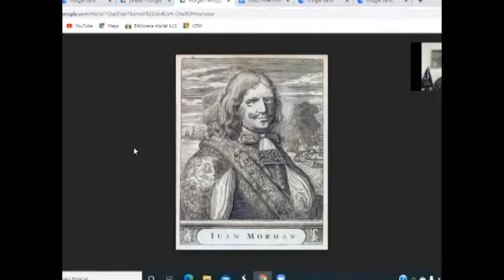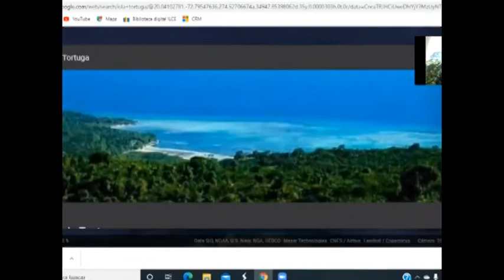Los Piratas Pt. 2 | Historiomanía Ft. Rafa Herrera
Lo prometido es deuda, les traemos la segunda parte de nuestro episodio de Piratas para que sigan coniendo a los personajes más terribles que surcaron nuestros mares..
Cada semana podrán encontrar aqui y en YouTube nuestro Podcast recorriendo la historia. 🚨🚨🚨
📲Escríbenos para reservar tu lugar o más información de nuestros próximos recorridos.
🚨Próximamente tendremos recorridos nuevos.